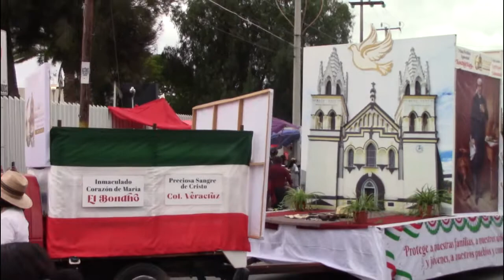Colorido, Cultura y Tradición en el Desfile de Fiestas Patrias Progreso 2022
Con gran éxito se llevo a cabo el tradicional Desfile Cívico alusivo a las Fiestas Patrias en el municipio de Progreso de Obregón, Hidalgo.
Como cada año las instituciones educativas y las manos de artesanos progresenses le dan un plus con sus monumentales y vistosos carros alegóricos que son el agrado de propios y extraños.